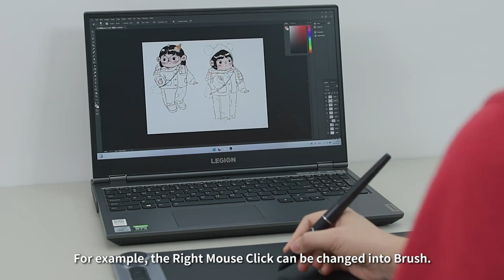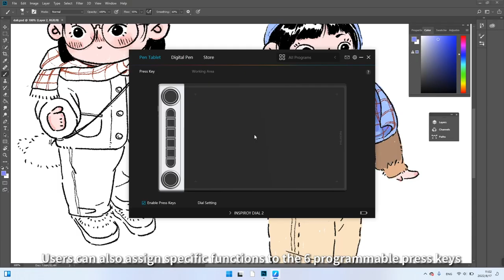How to Set up the Shortcut Keys for Inspiroy Dial 2?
Guidelines for setting up the Shortcut Keys for Inspiroy Giano.